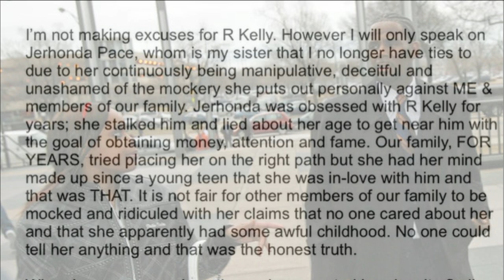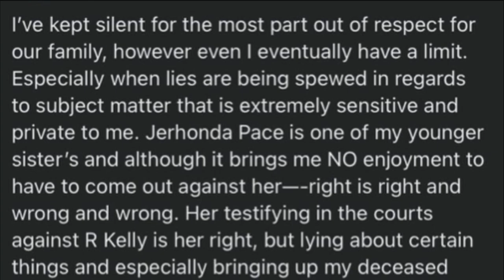Jerhonda Pace's Sisters Say She's Manipulative & Deceitful | Was Obsessed With R Kelly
Kelly’s defense attorneys have said the women expected to testify against the singer...should not be trusted. That they have an agenda, because he ended their relationships. As the trial continues and witnesses are brought to the stand, Jehronda Pace’s testimony has been questioned by many. Not only by the defense and core R Kelly supporters but her own family members.